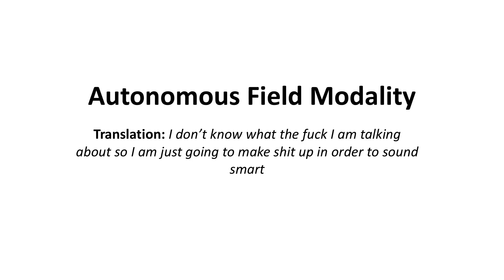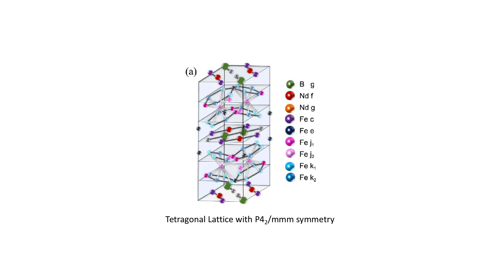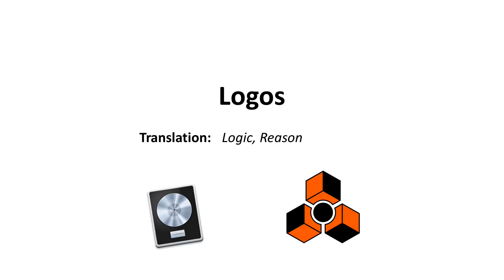According to Theoria, Gravity is Just Magnetism and Word Salad (ft.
Theoria Apophasis (Ken Wheeler) has decided that gravity can be explained by magnetism because it's not an "Autonomous Field Modality" or whatever that means. Join AB Science and I as we debunk his claims.

$100 Patron:
TheSunExpress

$50 Patrons:
What Jesus?
Fight the Flat Earth
Holmes
Hugh Jarsz
M.C.Nutkin

$20 Patrons:
Wolfie
StringerNews1
Ashpanash
Curtis Reynolds
Curvy New Yorker
Syssiphus

$10 Patrons:
MCToon
Arctic Haze
CMDR Dark Light
Richard Wilkin
Sharon Handley
Troy Russell
Christopher Rogers
Gerry Khalimsky
Michael Dean
Mike von Matterhorn

$5 Patrons:
Simon D.
SunSkyStone
Kyle Madruga
Klairuhnz
Kiri Mac
Doranku
Betsy Klein
Dave Richards
Draconae
FtWorthJim
John Rap
Niji
Nowpinion
Nukl
Unpeturbed
Richard Chapman
Unexpected Cavemen
Stephen Litten
Steve Aldridge
Breezeblock
Glen Collins
Jan Boijer-Spoof
Patrick Miller
Mark
Bubble Burster
Jay Peterson
Jon Herrin
Jack Henry